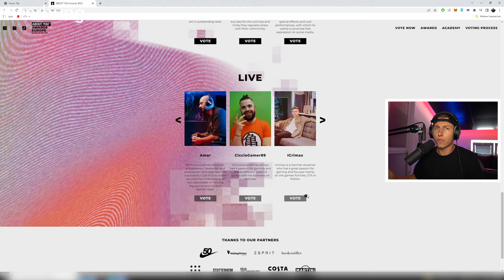WER WIRD ÜBERLEBEN? (0,01% wissen es)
iCrimax reagiert auf @SONNENSEITEBrightSideGerman